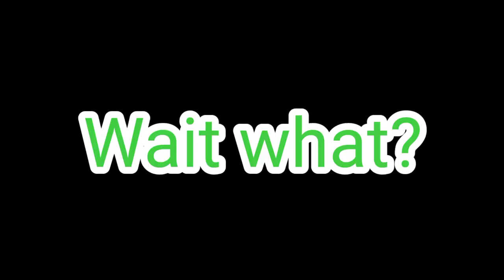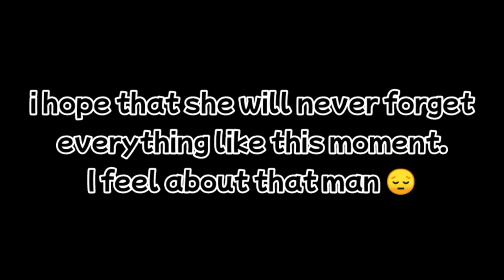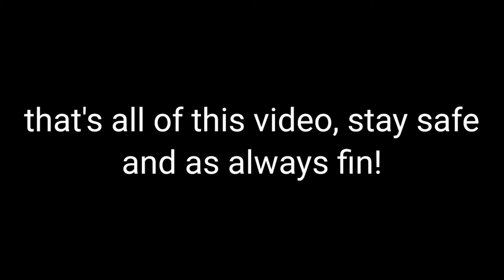Holocouncil: Fauna and Mumei debut clips!| Hololive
Stream source!

Credits